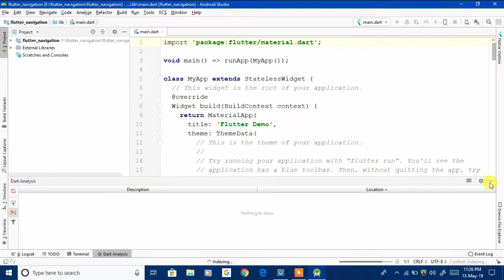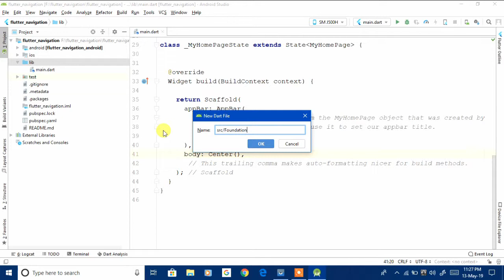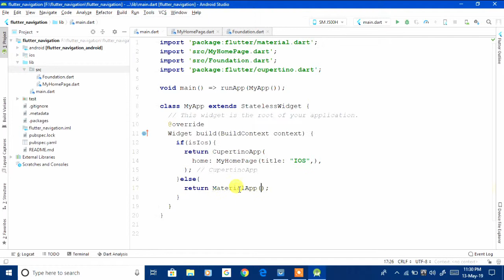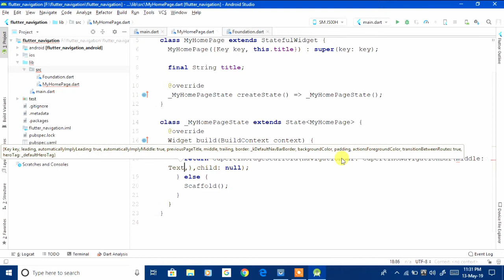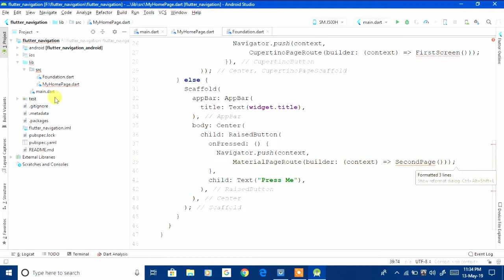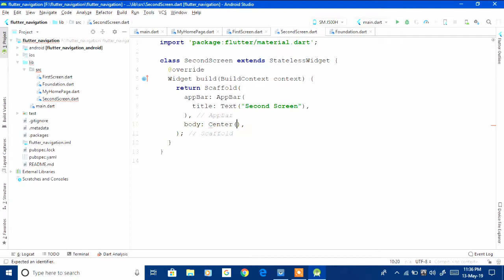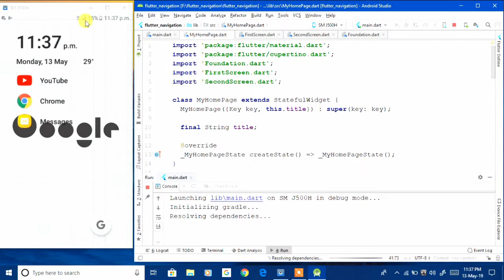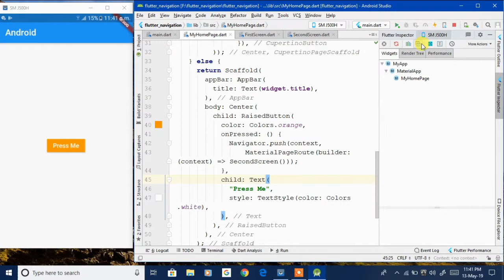Flutter navigation android and IOS (Part 3)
bitcoin: 3E9XCbG23j8D2Hsz8MauSYyQeqBeEitzbK